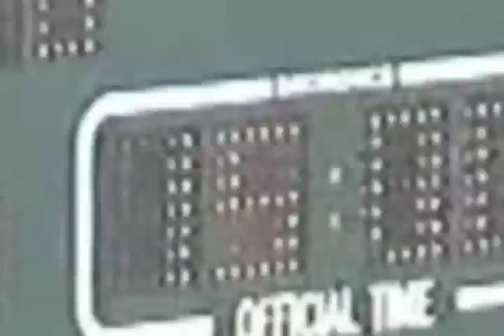#8 JR Ruffin University of Idaho Highlight (Kickoff Returns)